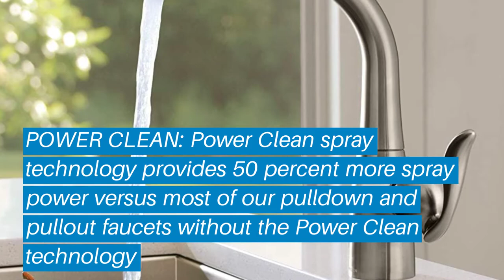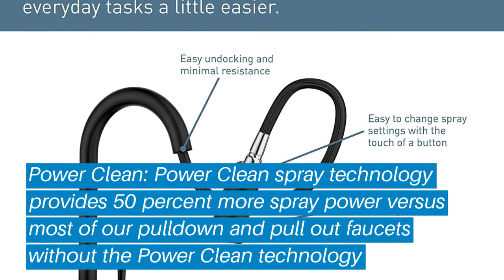Top 5 Best Kitchen Faucet: Best Kitchen Faucet Reviews | Top Best Kitchen Faucet (Buying Guide)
✅ Are you Thinking to purchase the best Kitchen Faucet? This video will help exactly which are the best budget Best Kitchen Faucet on the market today.

⬇️Click to Show More⬇️

Delta Kitchen Faucet 21996LF-OB
Moen Kitchen Faucet 7294SRS
Kraus Kitchen Faucet KPF-1650SS
Moen Kitchen Faucet 7594ESRS
Delta Kitchen Faucet 9178T-AR-DST

Don’t miss this in-depth review of the best Kitchen Faucets for the money, and enjoy your first or new Best Kitchen Faucets buying.